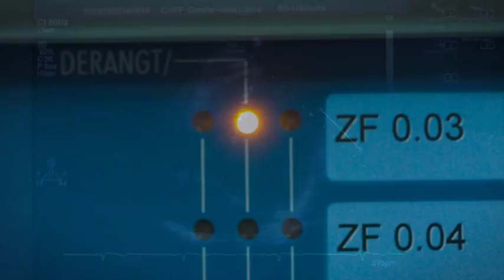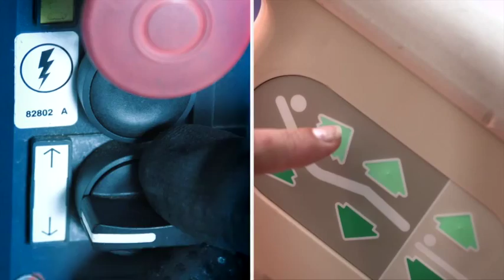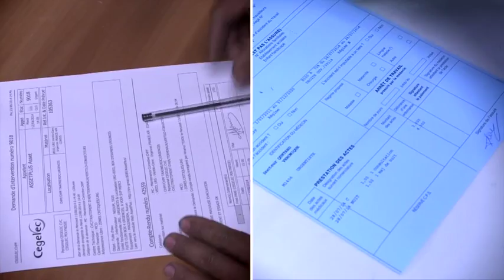Un coeur qui bat Cegelec Polynesie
Découvrez les expertises de Cegelec Polynésie qui propose, aux entreprises et aux collectivités, une gamme complète de services à forte valeur ajoutée dans les secteurs de l'énergie et des télécommunications.

Cegelec Polynésie conçoit, installe et maintien des systèmes couvrant quatre domaines d'activité :

• L'industrie au travers de solutions intégrées pour mono et multi sites,
• Les infrastructures via le transport, la transformation et la distribution de l'énergie électrique,
• Les télécommunications au travers d'infrastructures de réseaux fixes et mobiles et une offre complète d'intégration de réseaux et de services de communication d'entreprise,
• Le tertiaire par le biais d'équipements intérieurs de tous types de bâtiments tertiaires.